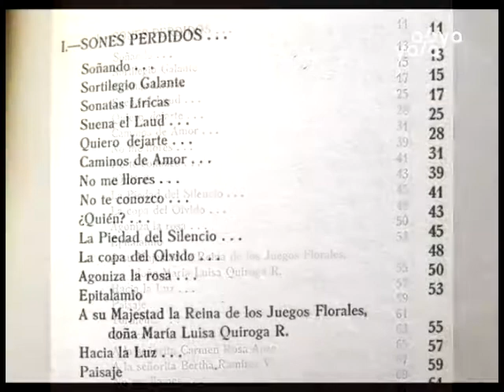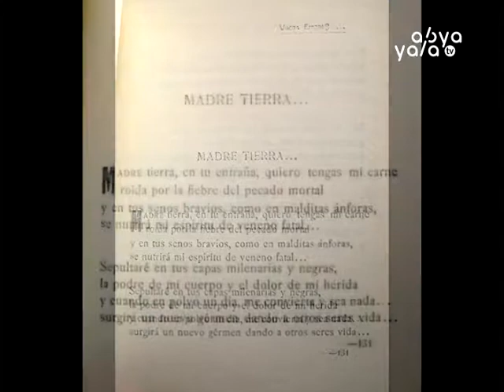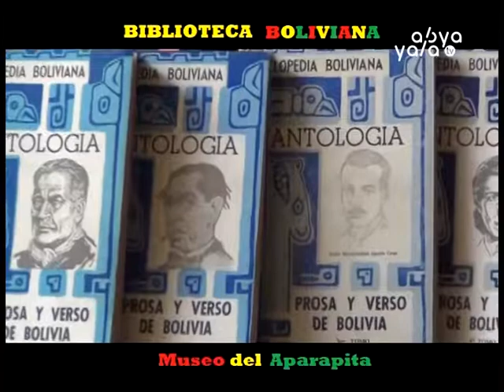El ritmo del dolor de Nataniel Torrico y Aguirre